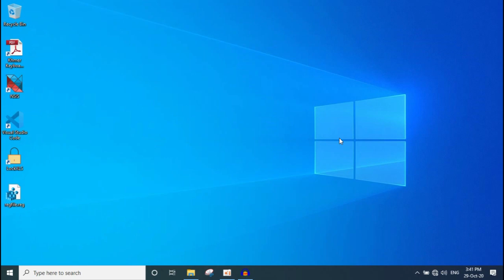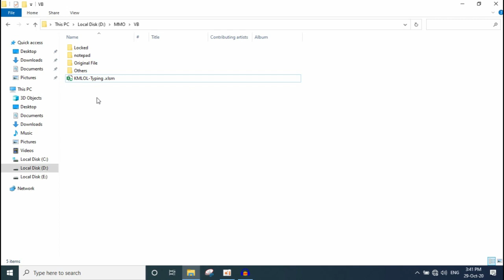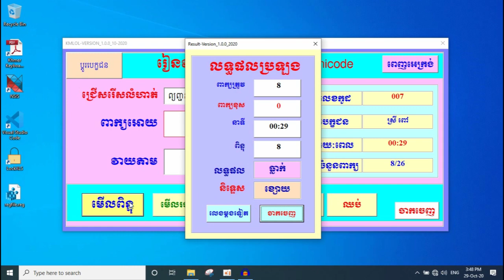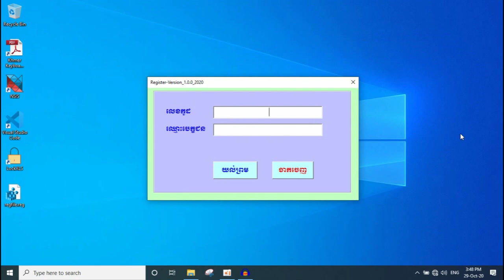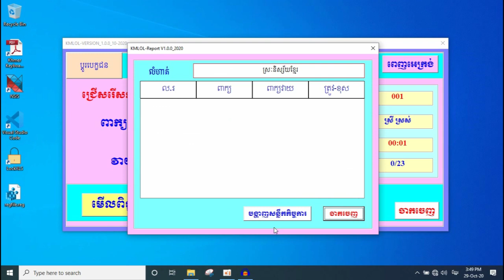ទាញយក Soft Free | Free Download Khmer Unicode Typing-Excel VBA Khmer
Login (username=user,  pass=1111)